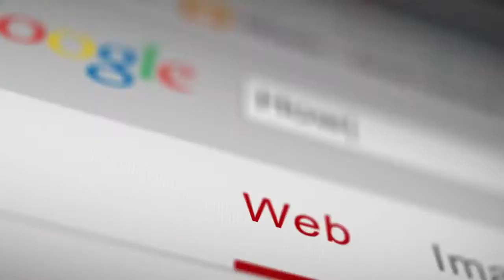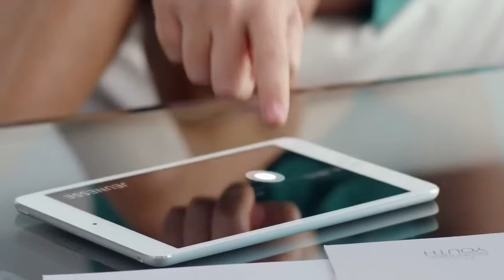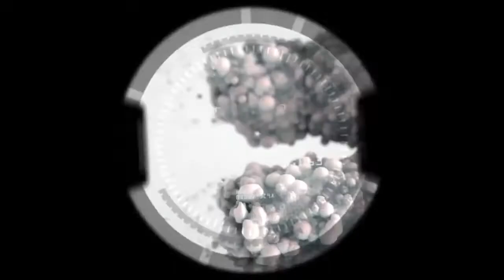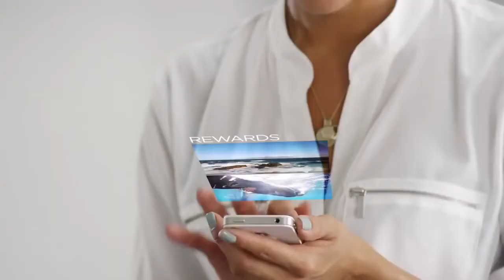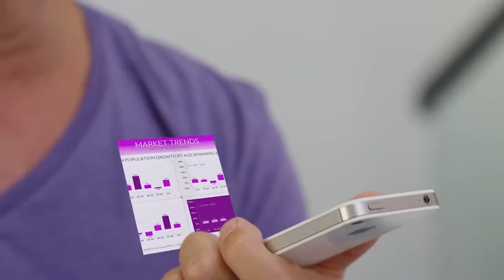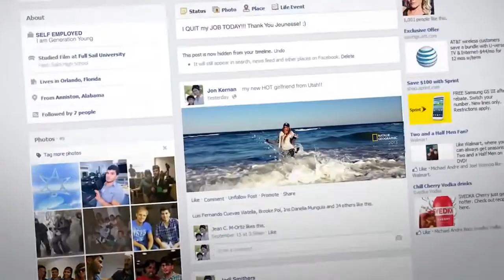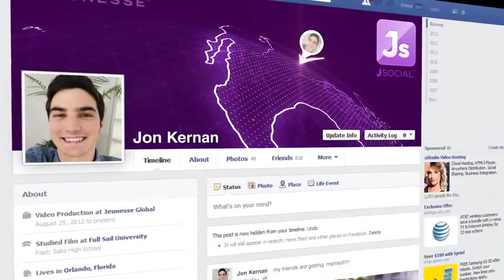Jeunesse Global Secret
Jeunesse Global Secret Are you looking to get involved in the Jeunesse Global home based business opportunity? Do you have an interest anti-aging? Would you like to make a 6 figure income helping others look and feel younger?

Jeunesse Global is not the same old story of skin care and supplements. We are not the same old network marketing model. Jeunesse is a global business that helps people reach their full potential in youthful looks, in healthy living, in embracing life.

Jeunesse combines breakthrough sciences in a product system that enhances youth by working at the cellular level. By focusing on the health, longevity, and renewal of cells, we help people enjoy vibrant, youthful results that last.

Jeunesse delivers the rewards of youth in four innovative ways:

PRODUCTS
The Jeunesse Youth Enhancement System (Y.E.S.) isn't just about looking young. It's about feeling young for the long term. Even the sciences we employ are new and cutting edge. Our best-of-the-best formulas are innovative, and the youthful results are real.

PEOPLE
Jeunesse shares an emotional reward no networking company can match. The culture of Jeunesse springs from the integrity and core values of our Founders. As a result, our global family of distributors experience rewarding relationships based on mutual respect, trust, and love.

COMPENSATION
With one of the most lucrative and truly balanced compensation plans around, the Jeunesse Financial Rewards Plan is able to reward more people with more money. And with the plentiful incentives and built-in travel promotions that are our way of doing business, the Jeunesse culture is in itself a rewarding lifestyle.

PLATFORM
Jeunesse doesn't settle for traditional network marketing strategies. We embrace the technology generation with a cutting-edge platform distributor's love.

jeunesse global products review
jeunesse global backoffice
jeunesse global top earners